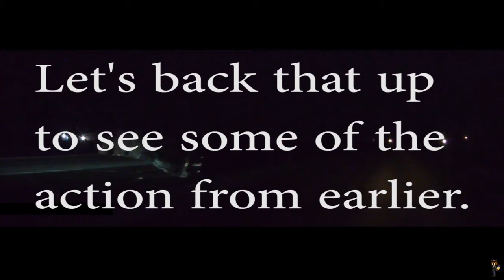Overturned Truck Blocks Interstate.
Lucky for me I drive that section of the freeway often and knew how to get to the access road. Ever notice how these accidents happen in areas that can trap the most unsuspecting motorists?